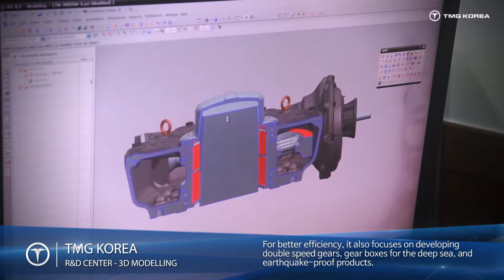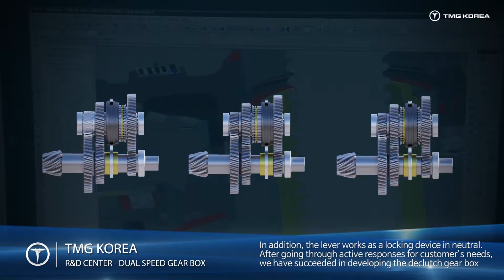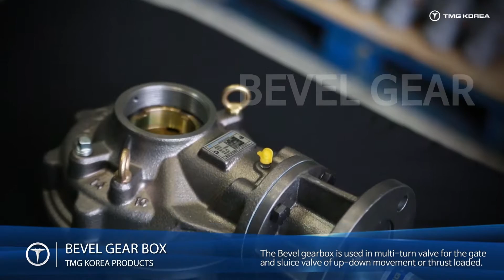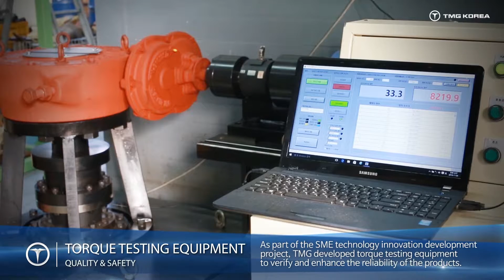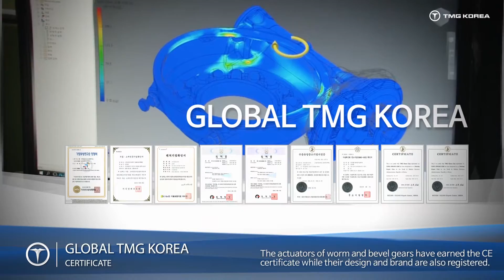TMG KOREA - Only focusing on gearbox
expert in Gearbox, Actuator, Worm, bevel, Spur
should be beyond expectation :)